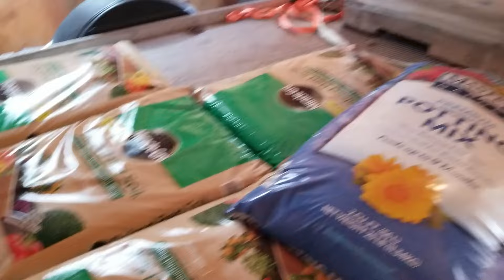From Trees to Tomatoes: Raised Bed Garden Build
Come along on my journey to have a garden! The main plants are in but there will be more to come!